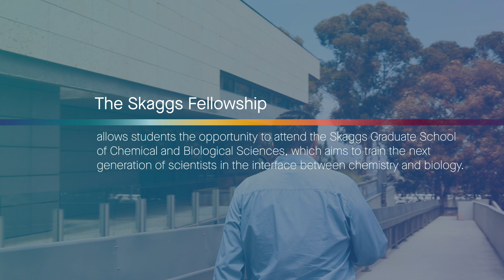Skaggs Fellowship - Scripps Research